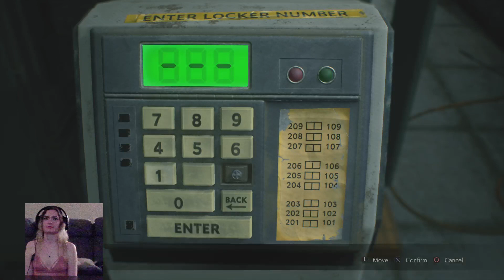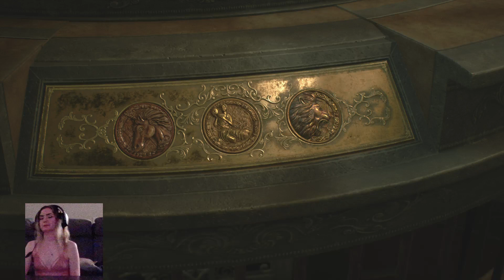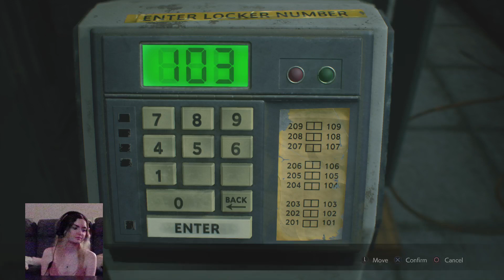Resident Evil 2 Remake: Leon 1st Run - Part 1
Leon A. Standard.